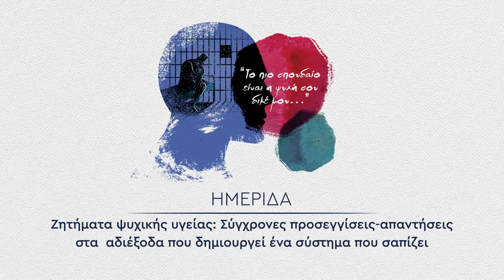Ομιλία του Ελισαίου Βαγενά στην ημερίδα του ΚΚΕ για την ψυχική υγεία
Έβδομη ενότητα: Μία άλλη προσέγγιση στα ζητήματα της ψυχικής υγείας

Η ομιλία του Ελισαίου Βαγενά είχε θέμα «Η Ψυχική Υγεία ως κοινωνικό αγαθό: Η πρόταση του ΚΚΕ για τις υπηρεσίες Ψυχικής Υγείας»